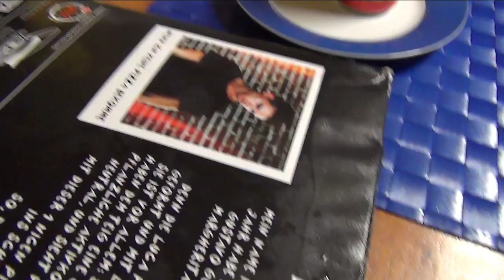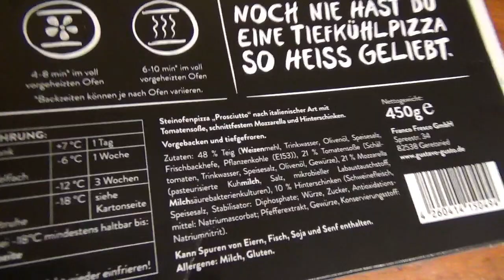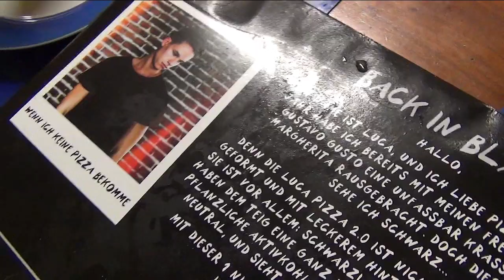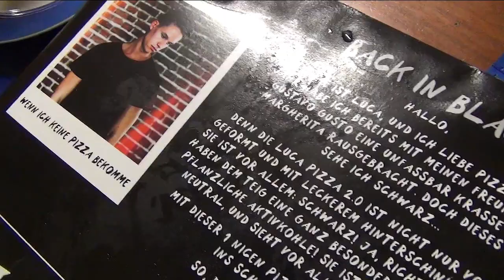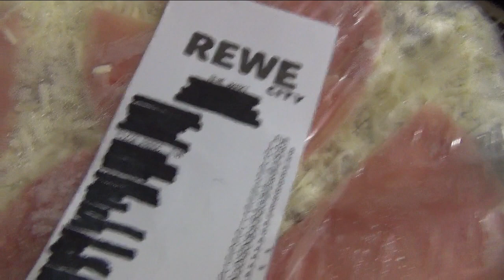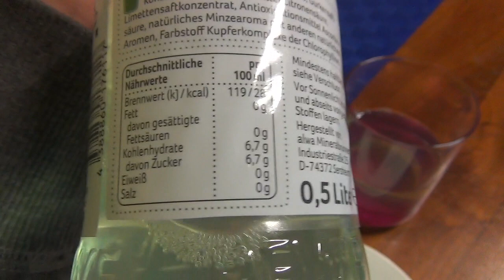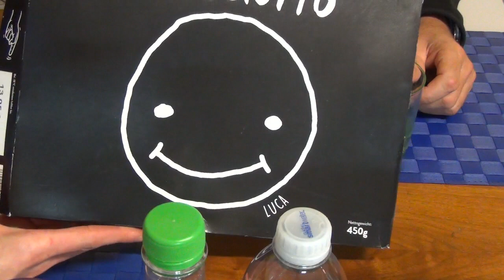LUCA Pizza 2.0 getestet GUSTAVO GUSTO PROSCIUTTO ConCrafter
Wir probieren die neue LUCA Pizza 2.0. Es handelt sich um eine Prosciutto Pizza, das beudetet, sie ist mit Schinken belegt. Die Pizza zeichnet sich durch Aktivkohle im Teig aus. Dadurch bekommt sie ihre schwarze Farbe, die sie zu etwas ganz besonderem macht. Aber schmeckt sie auch? Hier finden wir es heraus!